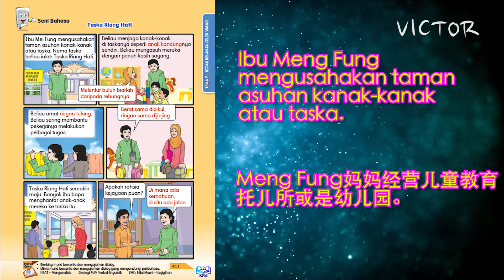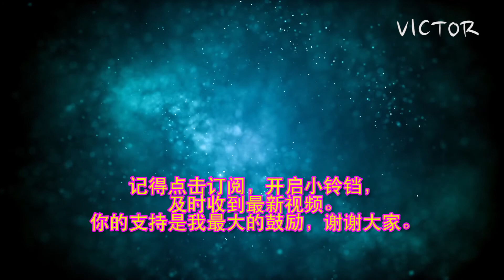Bahasa Melayu Tahun 4 SJK Unit 23: Maju dan Berjaya - Taska Riang Hati m/s 151